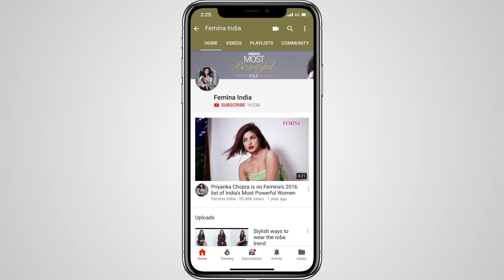Watch the making of our latest cover with the magnificent Mary Kom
Watch behind the scenes video of Mary Kom from our latest cover photoshoot. The cover girl for our latest issue is none other than the unmatchable Mary Kom, an ace boxer, mother of three beautiful children, an Olympic winner, international sportsperson and much more. Undeniably comfortable in her skin, Mary chose denim-based outfits, minimum make-up and her boxing gloves as the accessory in this delightful photo-shoot. Check out the grace and élan that Mary brought to the sets during the shoot.